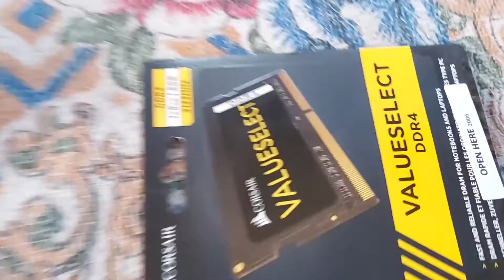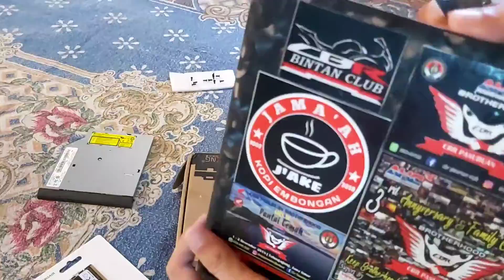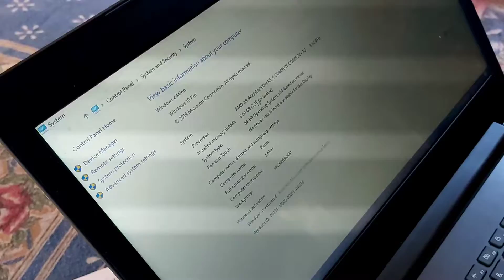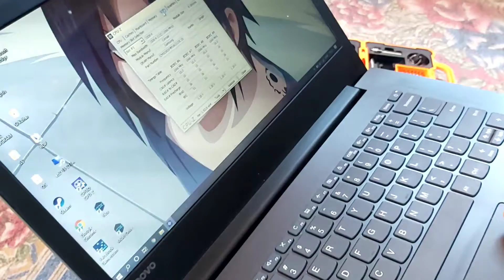Cara Upgrade RAM di Laptop Lenovo Ideapad 330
Thanks.